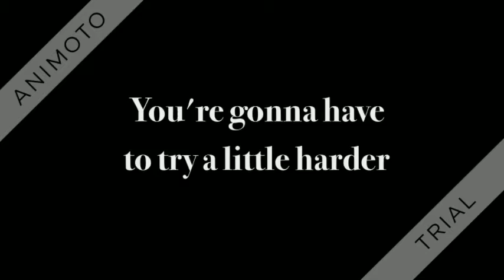Short - Battle Against a TRUE Troll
Eridan Ampora belongs to Homestuck / MS Paint Adventures
Art is not mine! (I would give links but it would take me forever)
The Orchestra cover of Battle Against a True Hero is by Hellkite!
Note: This is NOT Understuck!
Deviantart: X-Marblehornets-x
Google+: The Weirdest TF2 Trash
Origin/EA: GoreyDemiseGaming